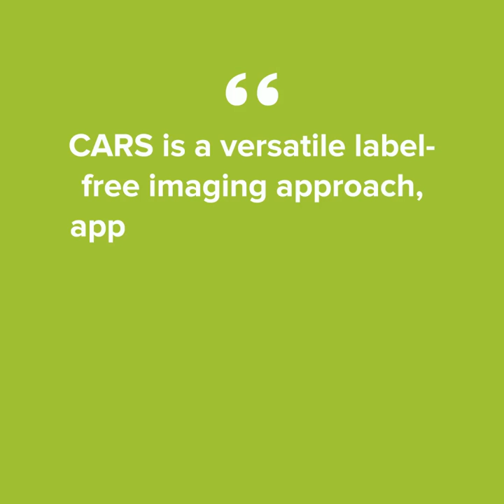What is CARS microscopy?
This is a quick overview on CARS microscopy. Euro-BioImaging provides open access to CARS at our Prague Node in the Czech Republic.